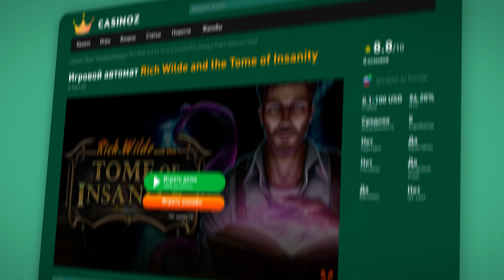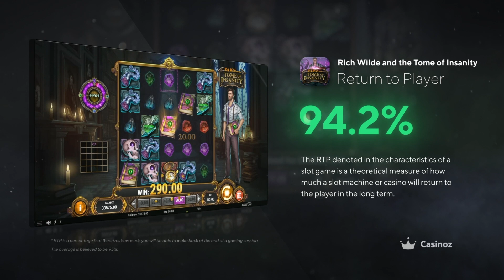Rich Wilde and the Tome of Insanity 🔥 (Play’n GO) ⚡️ slot review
Video review of the popular slot machine Rich Wilde and the Tome of Insanity by Play’n GO
⭐️ RTP: 94,2%
⭐️ Max multiplier win: x5000

00:00 Introduction
00:20 Gameplay
04:40 Features
05:10 Mobile version
05:18 Demo game
04:50 Where to play
05:25 Big win
06:57 Pros and cons
07:12 Other videos and links

Rich Wilde and the Tome of Insanity slot from Play'n Go, released in the late spring of 2024, quickly gained popularity. The game turned out to be worthy of its well-known series, but acquired a lot of unique features that make gameplay as exciting as possible. Top quality graphics, creepy setting inspired by Lovecraft's works, excellent bonus mechanics and wins up to x5000 from the bet became the reason for the slot to appear in the lobbies of many casinos.